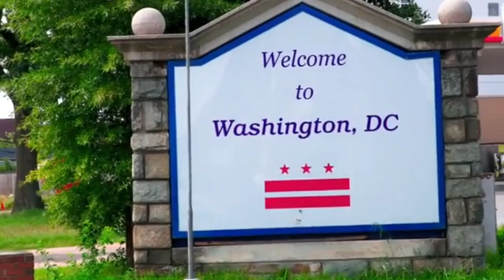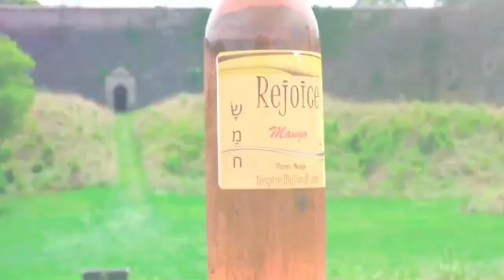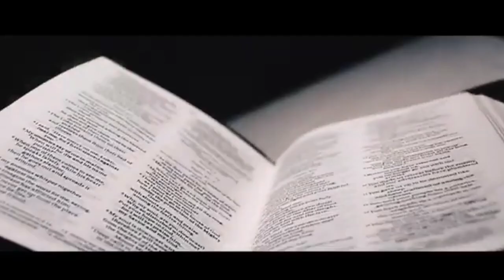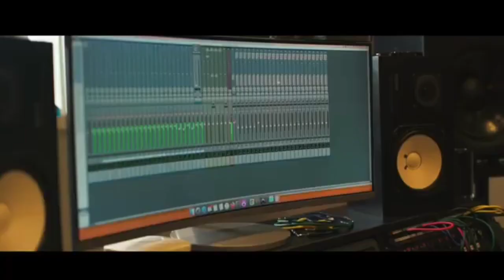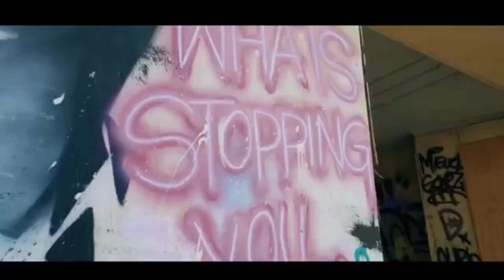Doc Jams Radio - The Rebirth - October 2k24 - Raw Truth No Sugar Coats!